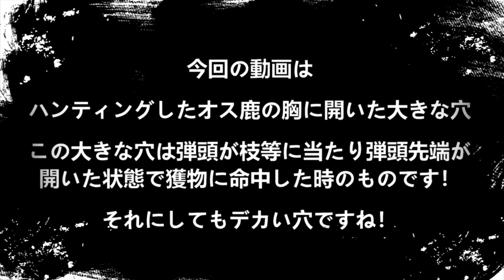エゾシカの胸に開いたデカい穴！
私が描いたラインスタンプです
ハンティングとトラウト釣りのスタンプが盛り沢山ありますので、良かったらご購入してください！